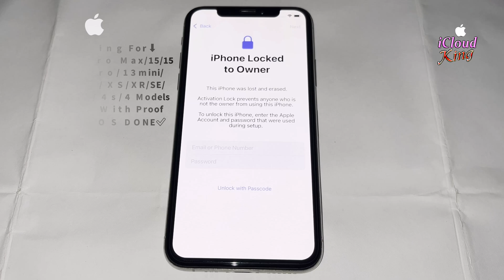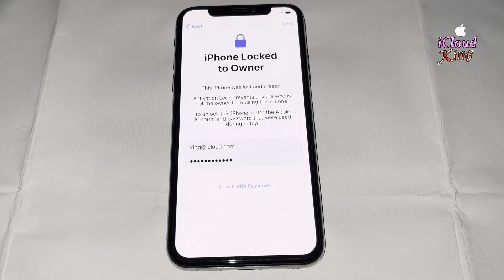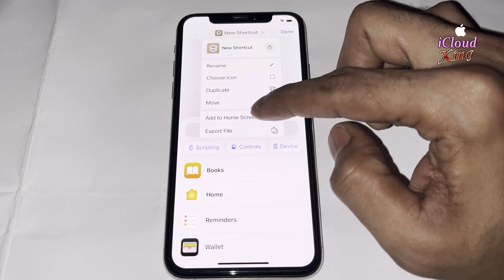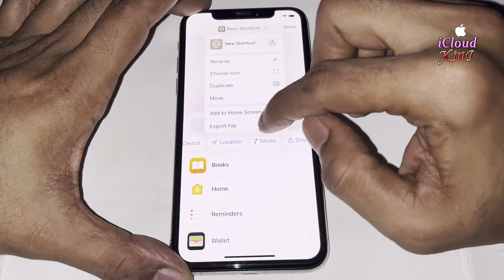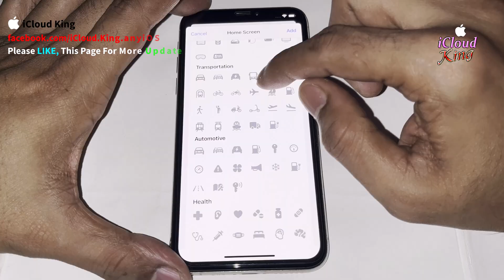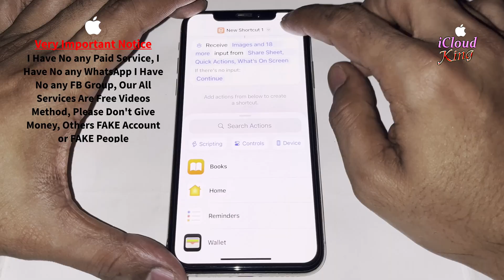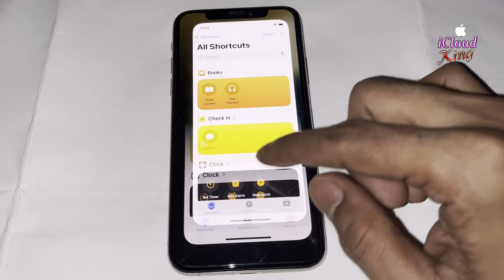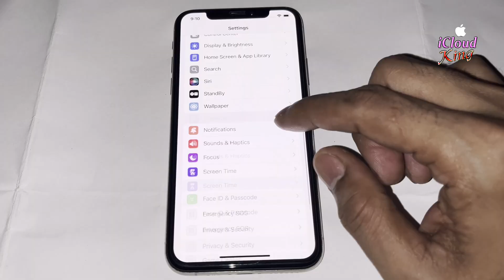New Trick to Fix iCloud Activation Lock in 5 Minutes!✅ No Apple ID No PC! iPhone🔧 (Full Tutorial)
🚨 Only 5 Minutes to Fix iCloud Activation Lock! Welcome to the official iCloud King YouTube Channel, your #1 trusted source for iPhone, iPad, and Apple Watch solutions. In this video, I’ll show you a brand-new 2025 method to 100% fix the iCloud Activation Lock problem quickly, safely, and effectively — tested and verified by me, iCloud King. Whether you forgot your Apple ID, bought a used iPhone that’s still linked to another account, or just got stuck during setup — this full tutorial will guide you step by step through the right process to solve the iCloud issue in just a few minutes.
✅ What causes the iCloud Activation Lock on iPhones and iPads
✅ How to check if your device is locked to another Apple ID
✅ Step-by-step process to fix the lock issue safely 2025
✅ How to prevent your iPhone from being locked again
✅ Real-world test on different iPhone and iOS versions
✅ Bonus tips for forgotten Apple ID, Apple ID recovery, and Find My iPhone
📱 Supported Devices
This method works with the following models and software versions:
iPhone 6 / 6s / 7 / 8 / X / XR / XS / 11 / 12 / 13 / 14 / 15 / 16 Pro Max / 17 Pro Max.
iPad Air, iPad Mini, iPad Pro (all generations)
iOS 15 – iOS 26.0.1 and iOS 26.1 Last Version
No matter which model you have, follow the steps carefully — and you’ll understand exactly how to fix or recover your locked device the right way.
Many people waste time and money on fake tools or websites claiming “instant unlock.”
This tutorial from iCloud King shows you the real and working way to handle the Activation Lock problem. You’ll learn how to check ownership, contact official Apple support if needed, and apply real technical solutions that actually work. This is a complete educational guide, created to help iPhone users understand how to fix Activation Lock legally and effectively.
💡 Pro Tips from iCloud King
🔹 Always remove your iCloud account before selling your iPhone
🔹 If you buy a used iPhone, check if Find My iPhone is turned off
🔹 Use the official Apple ID recovery page if you forgot your login
🔹 Keep your Apple ID safe and never share it with others
📺 Related Videos by iCloud King:
How to Check iCloud Lock Status Before Buying an iPhone
How to Reset Apple ID Password Easily (2025 Guide)
Fix iPhone Stuck on Activation Lock Screen — Full Tutorial
💬 Comment your iPhone model and iOS version below if you still need help — I reply to everyone personally!
Most Trending Top Viral 10 Videos

Song: LXNGVX, Warriyo - Mortals Funk Remix
⚠️ Important: I never promote illegal tools or bypass methods. Every guide on this channel is official, safe, and Apple-compliant. My goal is to help you understand your options, recover your device, and unlock it the right way.